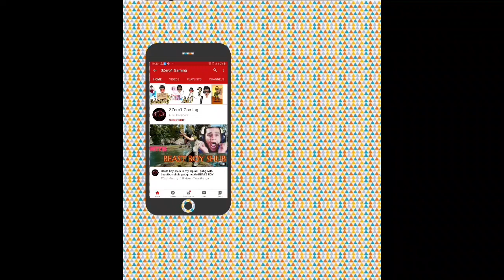A New Journey Begins|| Minecraft || Chapati Hindustani Gamer||BeastBoyShub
Minecraft
Pe
Ali301.a
Chapati
Hindustani
GAMER
LOGGY Gamer

Minecraft pe